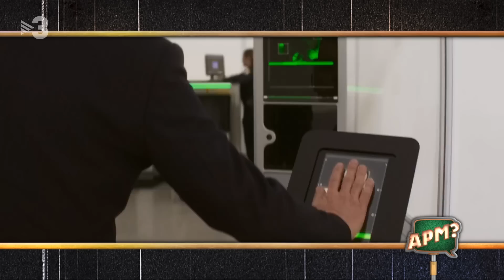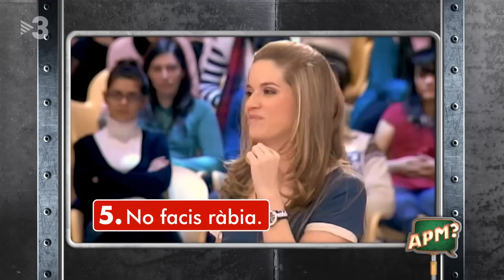APM? - CAP. 738 - 08/06/2023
La Nerea va fins a l’Aplec del Caragol, a Lleida. Allà tastarà els caragols per primera vegada, i el que passa a continuació et sorprendrà! L’Isma es desplaça fins a una de les universitats de Madrid, per viure la primera jornada de la selectivitat I a la “Televisió és cultura”, Miki Núñez escalfarà els motors per a la final d’”Eufòria” mentre parla de menjar ous. I com a bonus, la Xènia Casado entrevista la Bad Gyal!